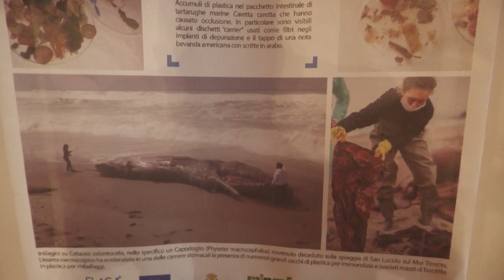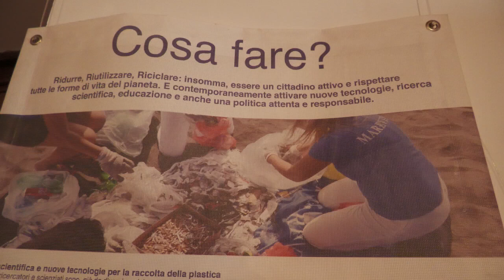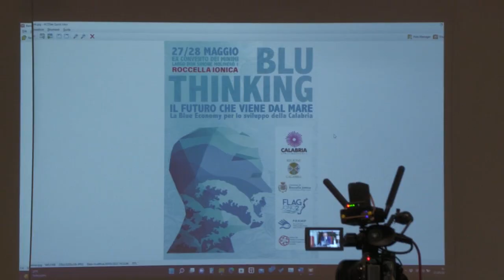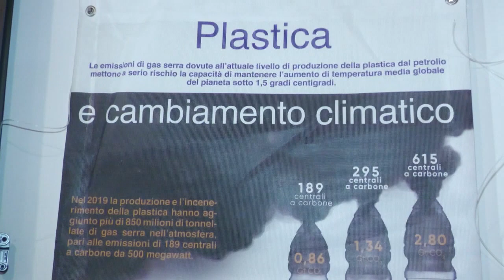ROCCELLA JONICA: DUE GIORNI DEDICATA ALLA NEW ECONOMY